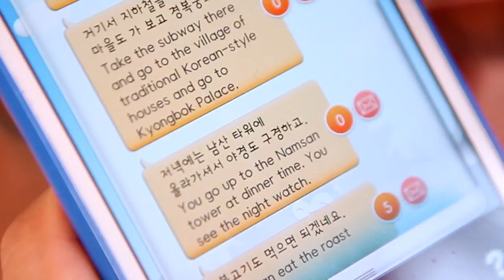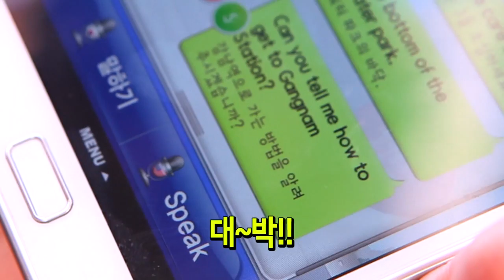[ETRI 40주년]한-영 자동통역 앱 지니톡 홍보 동영상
한-영 자동통역 앱 지니톡 홍보 동영상